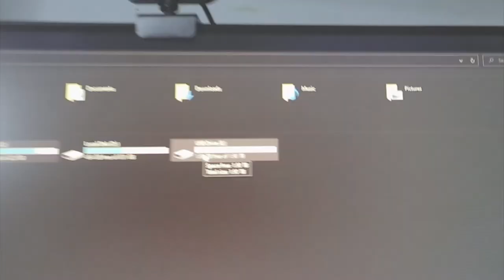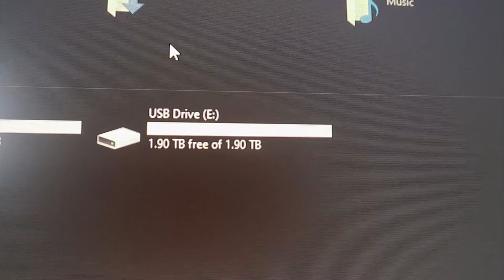UNBOXING | RING LIGHT | 2TB USB | HP USB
"You Do Not Find The Happy Life, YOU MAKE IT!" ~Camilla Eyring Kimball